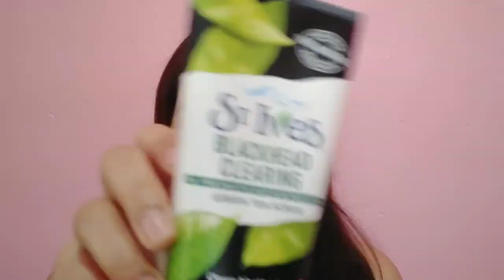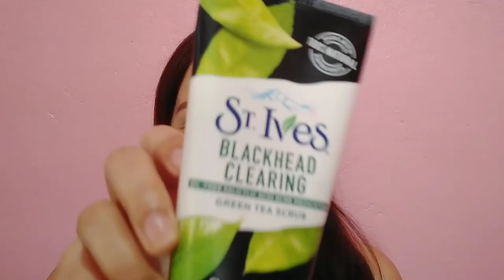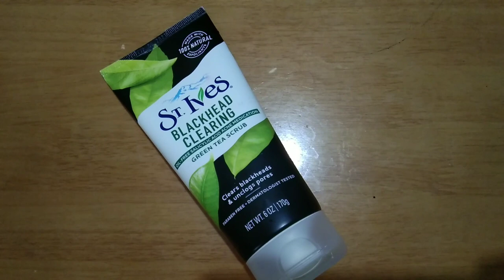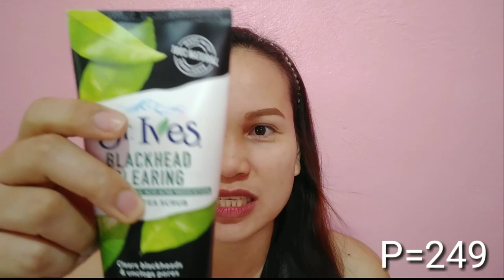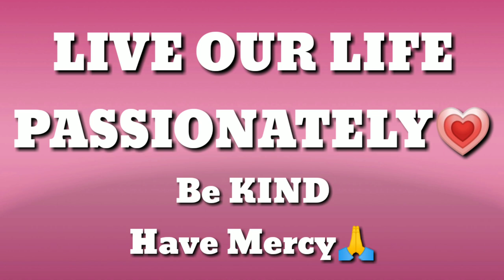EFFECTIVE!!!ANTI BLACKHEADS|ST.IVES GREEN TEA FACIAL SCRUB REVIEW|celinesVlogs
hello loves..for todays video we will be talking about blackheads..and ill be sharing with you loves kung paano at anu ang aking ginagamit to remove it..

❣️products used:St.ives Green Tea Scrub
Php249

❣️PAANO PUMUTI ANG TUHOD,SIKO AT

iloveyoubev😘
stay safe💗